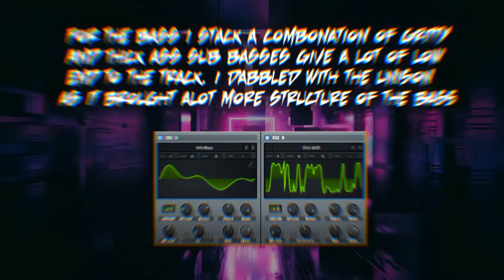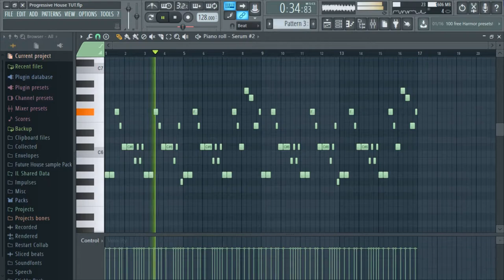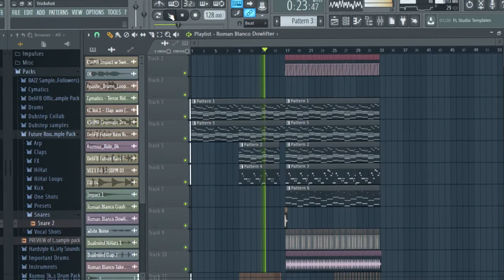How To Make Progressive House - Free FLP - FL Studio